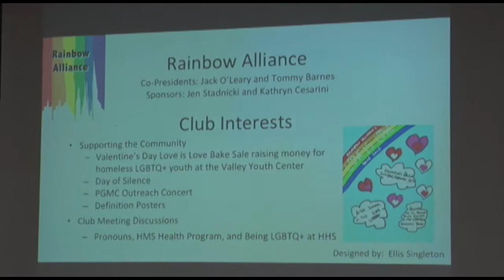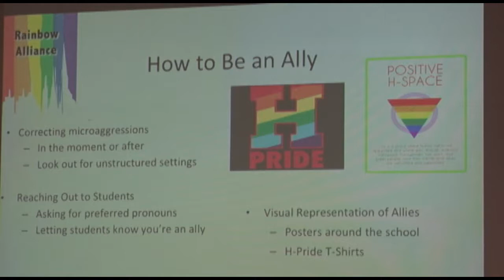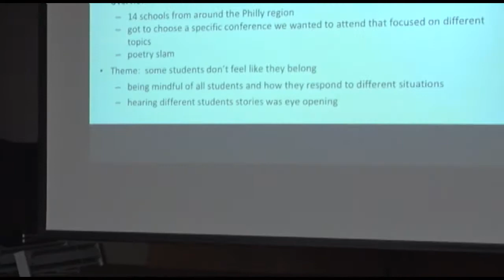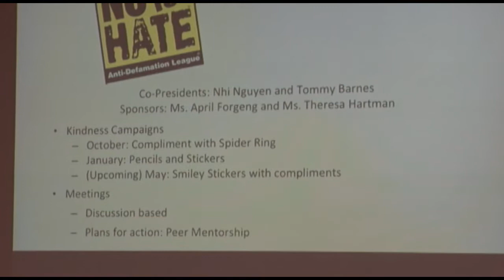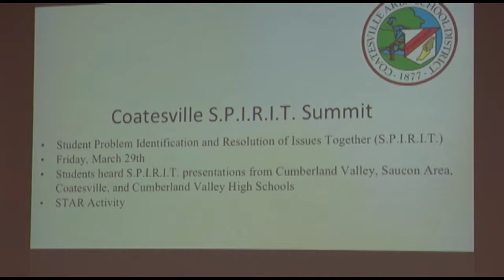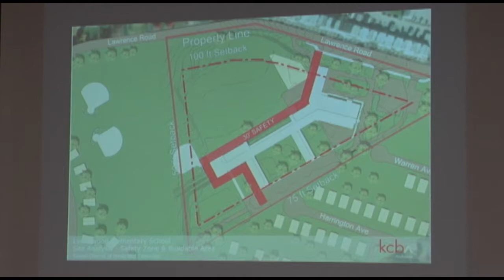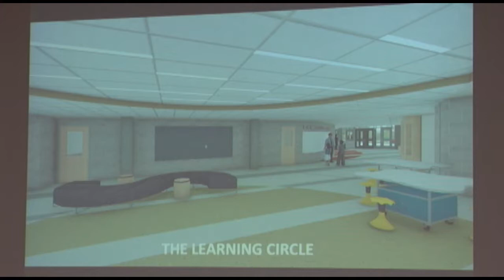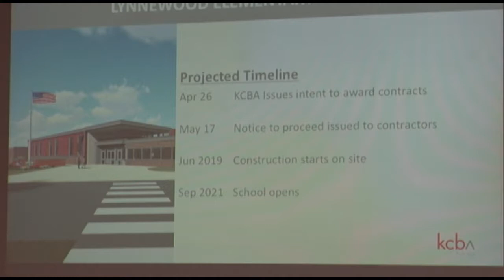School District of Haverford Township School Board Meeting 4/25/19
Chatham Park Elementary Science Fair Winners, Education Foundation – Presentation of Grant Fund Checks, BASIS Presentation by High School Students, Overview – Lynnewood Bid